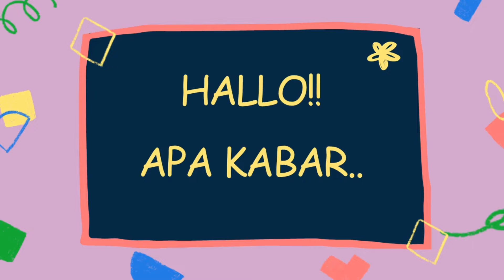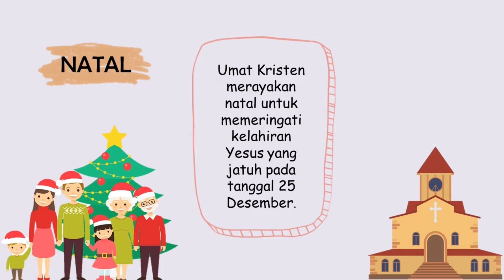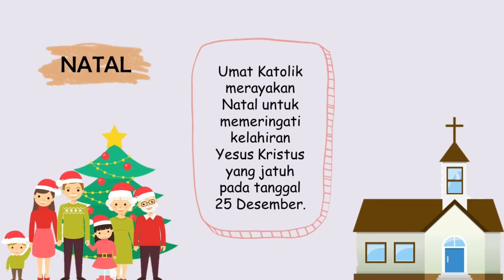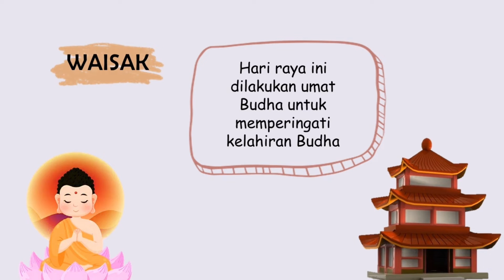Mengenal Hari-hari Besar Agama di Indonesia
Tugas PPT Tema Media dan Sumber AUD
Dosen Pengampu : Ibu Sri Widayanti, S.Pd., M.Pd.

Nama : Novita Fitriana
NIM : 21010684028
Kelas : PG PAUD 2021 B